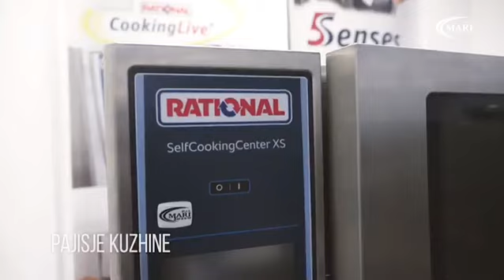Mari shpk Video Promo